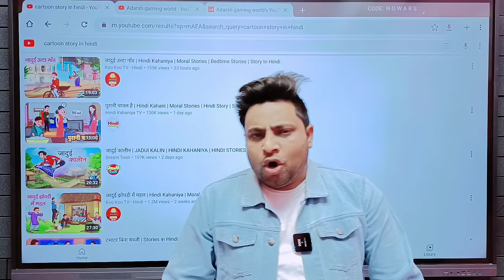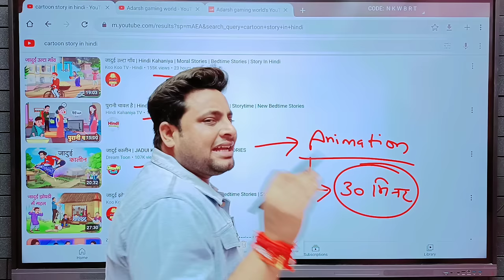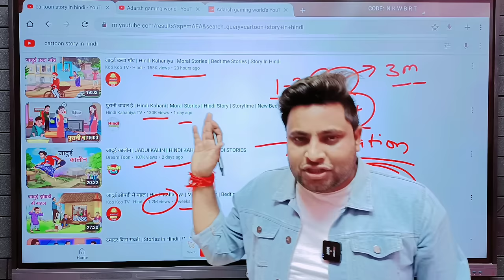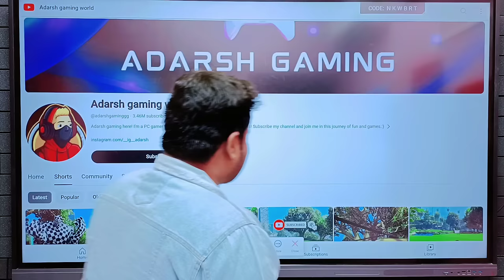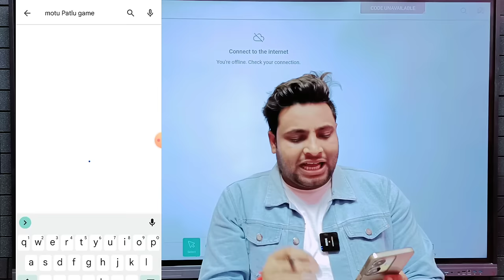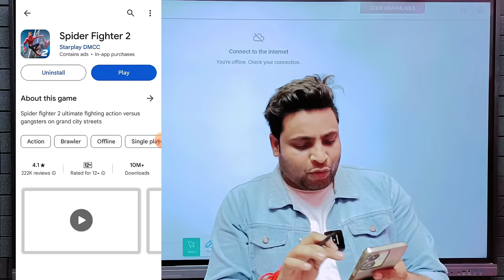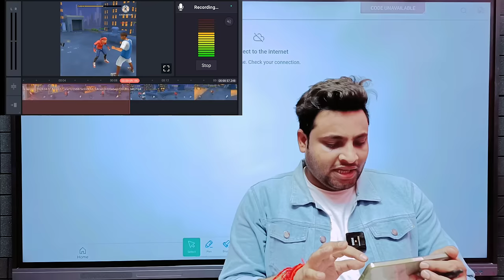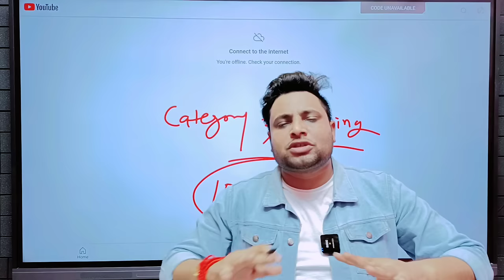Mobile Se Cartoon Video Kaise Banaye | How To Make Cartoon Video In Mobile | Make Cartoons Mobile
mobile me cartoon video kaise banaye
mobile me cartoon video banane ka tarika